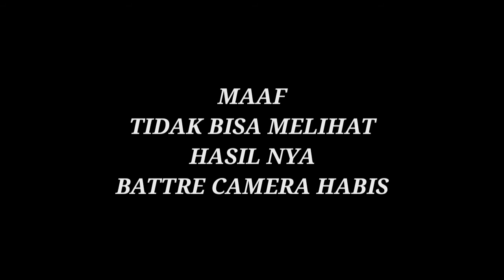mancing baung di sungai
Mancing baung di sungai kanal buatan

hallo mas bro jumpa lagi di channel wong ndeso76 seperti biasa mas bro
mancing ikan baung dari sore sampai malam di jembatan bungkuk pematang bulu
betara tanjung jabung barat jambi

simak juga video video yang lain nya di bawah ini